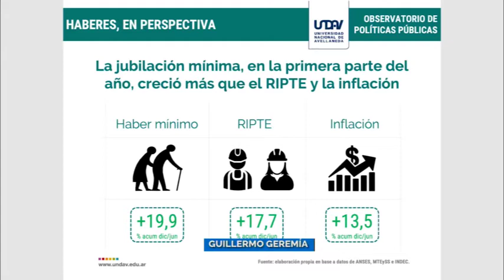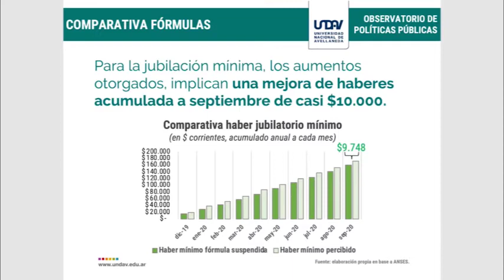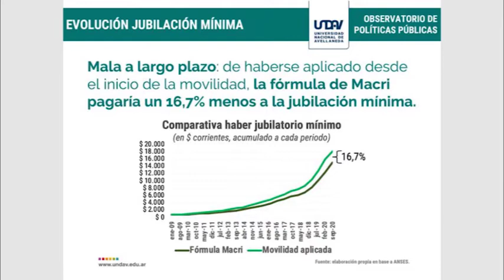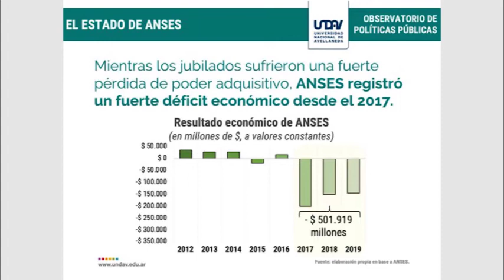EN ANÁLISIS: LOS JUBILADOS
Nuestro compañero Guillermo Geremía nos acerca un análisis acerca de la situación que atraviesan los jubilados en medio de la crisis económica agravada por la pandemia del coronavirus.